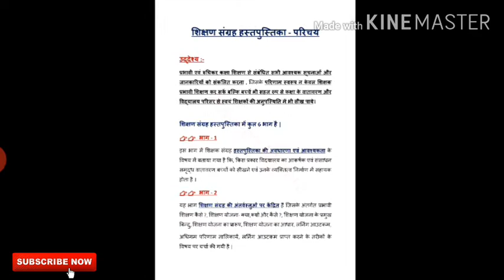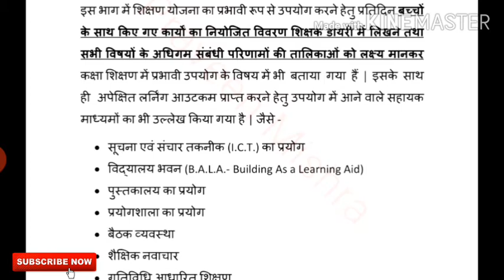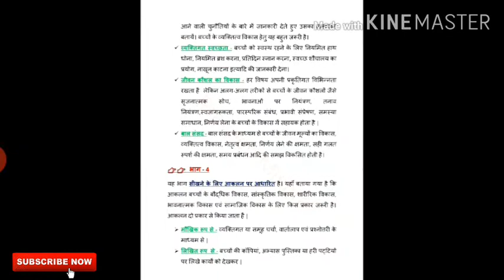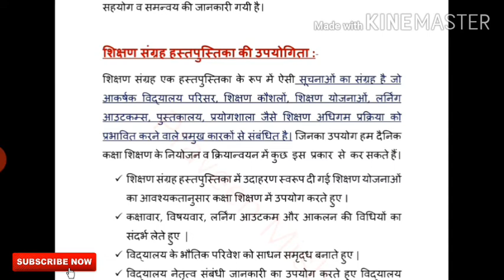शिक्षण संग्रह हस्तपुस्तिका- परिचय, जानिए संक्षेप में पूरी जानकारी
शिक्षण संग्रह हस्तपुस्तिका- परिचय, जानिए संक्षेप में जाने पूरी जानकारी